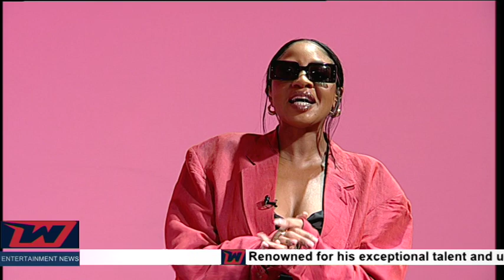JAMES OMLONGO - AISHE (Interview &Performance)